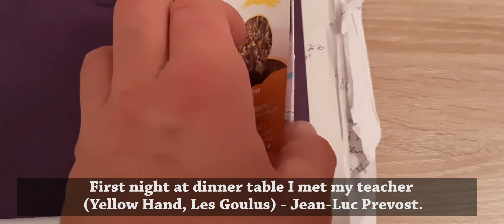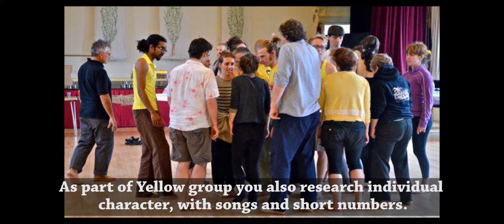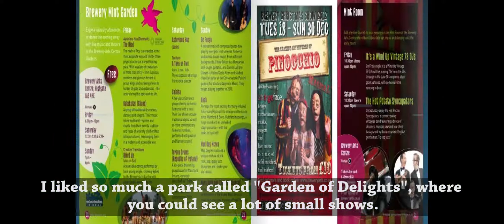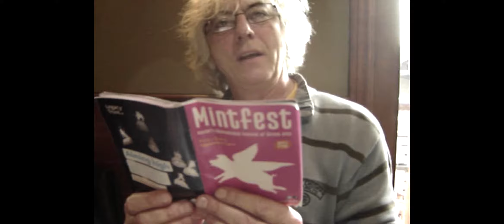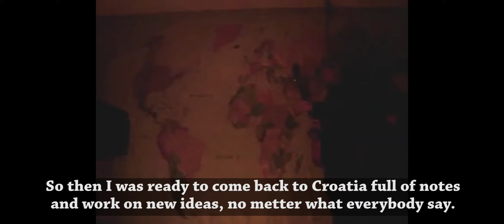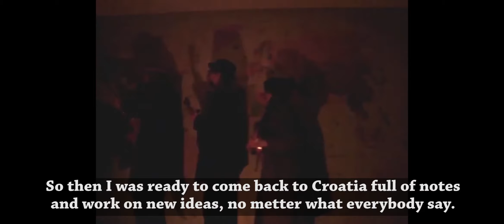Romano D. Franto - OPA! Ep.8 – ENGLAND - 2011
OPA! is presenting performing adventures of Franto D. Romano - professional comedy musican and Croatian fool. He use his life to entertain you with all his skills - music, mime, magic, storytelling! In a career that started 2005. he's been called "Man of 1000 faces", "Chameleon" and "Franto Frantic". Founder of circus guerilla company "Home theatre Skripzikl" he released 4 music albums and many videos (projects: "Etui Etui Soniczoil", "A.Carrots and Parsley Man", "WereCAT"). Over the years he collaborated with more than 50 artists and performed in a festivals and all possible conditions (private houses, flats, street, galeries, bathrooms, streets).

(INTRO VIDEO ANIMATION for OPA! – Luka Čižmak)

Franto D. Romano
Kucni Teatar Skripzikl

OPA! predstavlja avanture izvođača zvanog Romano D. Franto. On je profesionalni glazbeni komičar, OPA-ist, voditelj cirkusko-gerilske skupine "Kućni teatar Škripzikl" i organizacije POANTA PRIČE. U izvođenju kombinira sve žanrove, pantomimu, magiju, storytelling i vještine preobrazbe. Od 2005. započinje svoj opus i dobiva naziv "Čovjek sa 1000 lica", a od tada osniva mnoge projekte i do danas izdaje 4 muzička albuma (skripzikl.bandcamp.com) i mnogo videa (projekti: "Etui Etui Soniczoil", "A.Carrots and Parsley Man", "WereCAT", "Franto Frantic"). Kroz godine izvođenja surađivao sa više od 50 umjetnika svih žanrova i nastupao na desetcima festivala (kao i u privatnim stanovima, kućama, galerijama, ulicama, kupaonicama i balkonima).

Franto D. Romano

(UVODNA VIDEO ANIMACIJA za OPA! – Luka Čižmak)